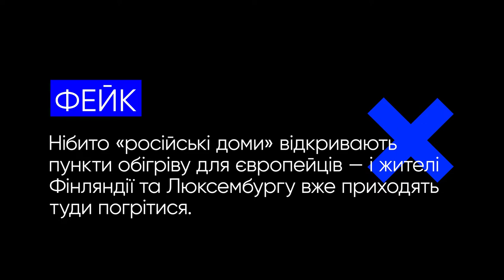Жорстка мовна політика в Україні та інші фейки. VoxCheck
У мережі поширюють відео роздачі води в Миколаєві, на якому Нібито військові відмовляються давати воду хворим, дітям, пенсіонерам та людям з інвалідністю.

Відомство росспівробітництва повідомило, що Нібито «російські доми» відкривають пункти обігріву для європейців — і жителі Фінляндії та Люксембургу вже приходять туди погрітися.

російські змі почали поширювати заяву нагладяча з Африканського національного конгресу, який прибув на псевдорефредум в Запорізькій області, Нібито мовна політика України схожа на політику апартеїду в Південно-Африканській Республіці.